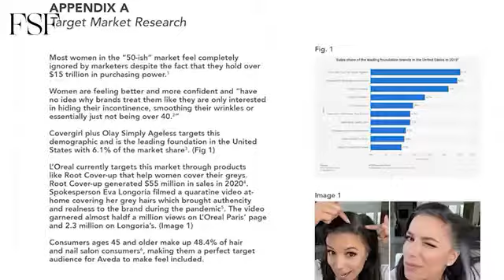Hannah Harris FSF 2020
The Fashion Scholarship Fund virtually held its 84th annual Awards Celebration on Jan. 12, celebrating members of its class of 2021 and the 20 inaugural recipients of the Virgil Abloh Post-Modern Scholarship Fund.  Hannah Harris was one of four national FSF finalists. She presented a campaign for Aveda inspired by her mother called “Silver Linings,” targeted to women aged 40 years and older embracing gray hair. Plotkin developed a strategy for Champion to exit wholesale and transform into a vertically integrated retail and direct-to-consumer brand. Hannah Harris also won the Virgil Abloh Award for Black Talent in Fashion and Beauty.